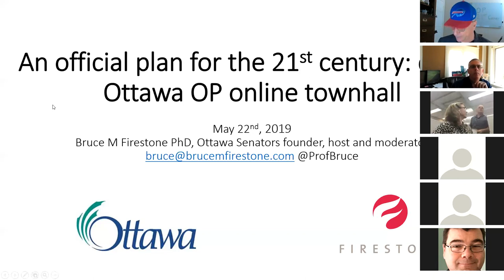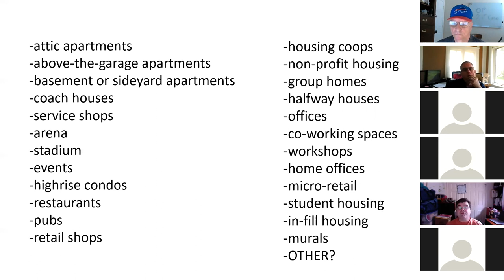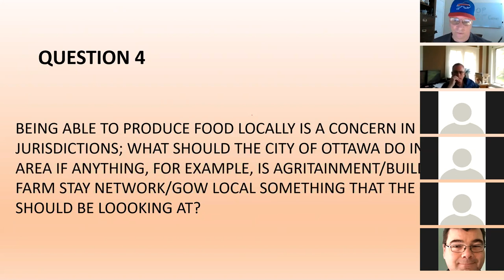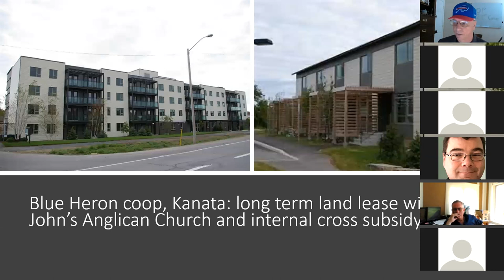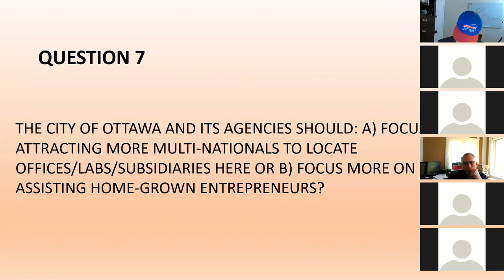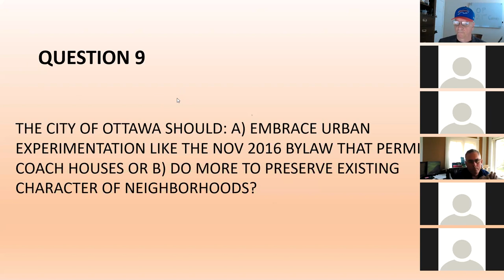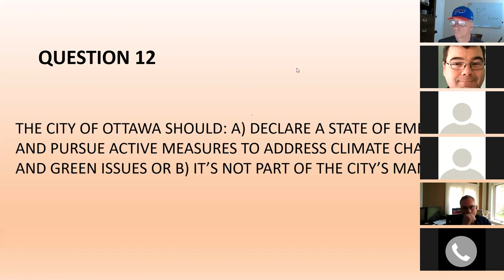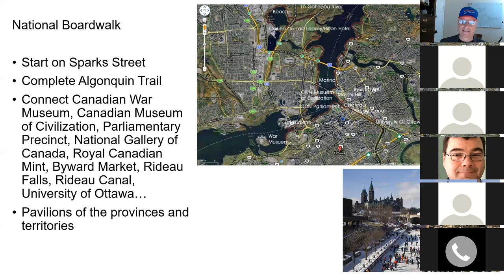city of Ottawa online townhall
An official plan for the 21st century:

-what is delegated democracy? (Mary Eleanor Laffoy, retired Irish Supreme Court justice)
-noted urbanist Jane Jacobs believed that the closer government is to people, the more important it is to its citizens...

Q1
WHAT SHOULD THE CITY OF OTTAWA’S NEW OFFICIAL PLAN DO TO IMPACT/CHANGE/IMPROVE OUR LOCAL ECONOMY? WHAT DO YOU WANT IN A NEW OP?

Q2
WHICH OF THE FOLLOWING WOULD YOU WANT OR NOT WANT TO SEE INCLUDED/PERMITTED IN RESIDENTIAL AREAS IN THE NEW OP?

Q3
THE CITY OF OTTAWA HAS 6 MAIN ENGINES OF GROWTH–GOV’T, TECH, EDUCATION, HEALTHCARE, TOURISM/ENTERTAINMENT/FESTIVALS, REAL ESTATE; ARE THERE ANY OTHERS YOU THINK SHOULD BE A PRIORITY?

Q4
BEING ABLE TO PRODUCE FOOD LOCALLY IS A CONCERN IN MANY JURISDICTIONS; WHAT SHOULD THE CITY OF OTTAWA DO IN THIS AREA IF ANYTHING, FOR EXAMPLE, IS AGRITAINMENT/BUILDING A FARM STAY NETWORK/GROW LOCAL SOMETHING THAT THE CITY SHOULD BE LOOKING AT?

Q5
GOVERNMENT INTEREST IN FUNDING AFFORDABLE HOUSING—ITS MAINTENANCE, CONSTRUCTION AND OPERATION—IS NOTABLE; OTHER THAN OPENING THE FUNDING SPIGOT, IS THERE ANYTHING ELSE THE CITY OF OTTAWA’S OP CAN DO TO ENCOURAGE MORE AFFORDABLE HOUSING?

Q6
HOUSE PRICES AND RESIDENTIAL RENTS ARE SOARING; SHOULD THE NEW CITY OF OTTAWA’S NEW OP SEEK TO MAKE MORE LAND AVAILABLE FOR PROVISION OF ALL TYPES OF HOUSING OR SHOULD THE CITY MAINTAIN ITS EXISTING URBAN BOUNDARY AND FORCE DEVELOPMENT TO BE BOTH MORE INTENSE AND DENSE?

Q7
THE CITY OF OTTAWA AND ITS AGENCIES SHOULD: A) FOCUS ON ATTRACTING MORE MULTI-NATIONALS TO LOCATE OFFICES/LABS/SUBSIDIARIES HERE OR B) FOCUS MORE ON ASSISTING HOME-GROWN ENTREPRENEURS?

Q8
THE CITY OF OTTAWA SHOULD: A) REGULATE OR BAN THE SHARING ECONOMY–SERVICES LIKE AIRBNB, VRBO, UBER, LYFT, SKIPTHEDISHES… OR B) EMBRACE THE SHARING ECONOMY?

Q9
THE CITY OF OTTAWA SHOULD: A) EMBRACE URBAN EXPERIMENTATION LIKE THE NOV 2016 BYLAW THAT PERMITS COACH HOUSES OR B) DO MORE TO PRESERVE EXISTING CHARACTER OF NEIGHBORHOODS?

Q10
THE CITY OF OTTAWA SHOULD: A) ASSIST PROJECTS AND DEVELOPMENTS THE CITY BELIEVES CREATE A NET BENEFIT OR B) NOT DO THAT BECAUSE IT SETS A BAD PRECEDENT?

Q11
THE CITY OF OTTAWA SHOULD: A) ENSURE THAT ROADWAYS GIVE PRIORITY TO EFFICIENT MOVEMENT OF CARS, TRUCKS, BUSES OR B) LOOK TO DEVELOP MORE WOONERF ROADS WHERE PEDESTRIANS ARE PRIORITIZED OVER VEHICLES?

Q12
THE CITY OF OTTAWA SHOULD: A) DECLARE A STATE OF EMERGENCY AND PURSUE ACTIVE MEASURES TO ADDRESS CLIMATE CHANGE AND GREEN ISSUES OR B) IT’S NOT PART OF THE CITY’S MANDATE?

Q13
THE CITY OF OTTAWA IS IN A WORLDWIDE COMPETITION FOR TALENT; WHAT CAN THE CITY DO TO ATTRACT/RETAIN SUCH PEOPLE?

Q14
THE CITY OF OTTAWA ALREADY HAS A HIGH SCHOOL FOR THE ARTS (CANTERBURY); SHOULD IT ALSO HAVE A HS FOR THE TECHNOLOGICAL ARTS, FOR TRADES, FOR ENTREPRENEURSHIP, OTHER?

Q15
HOW CAN THE CITY OF OTTAWA HAVE CLOSER INTEGRATION WITH OTHER MUNICIPALITIES/TOWNSHIP IN EASTERN ONTARIO AND WEST QUEBEC NOT TO MENTION MONTREAL AND TORONTO?

Q21
IF YOU WERE QUEEN OR KING OF THE CITY OF OTTAWA FOR DAY, YOU WOULD…?

Bruce M Firestone, B Eng (civil), M Eng-Sci, PhD
Real Estate Investment and Business coach
Century 21 Explorer Realty Inc broker
Ottawa Senators founder

-MAKING IMPOSSIBLE POSSIBLE

2019 May 22